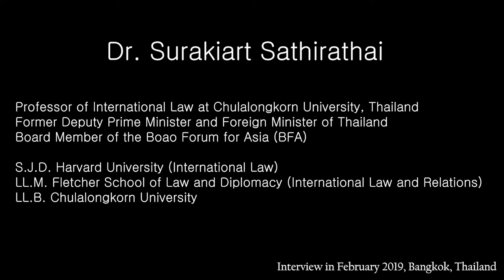Professor Surakiart Sathirathai